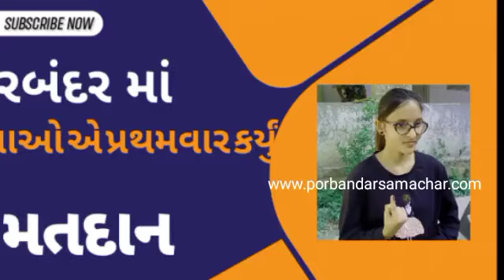પોરબંદર માં યુવા મતદાતાઓએ કર્યું મતદાન